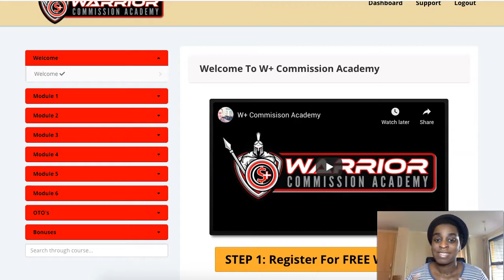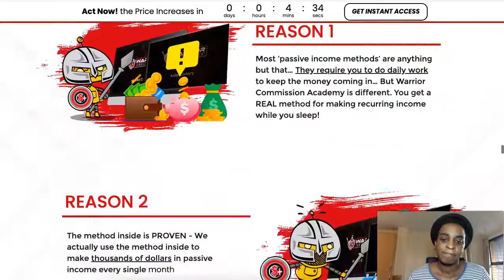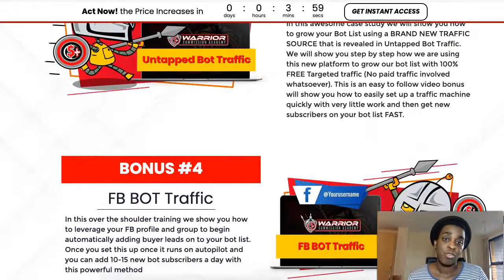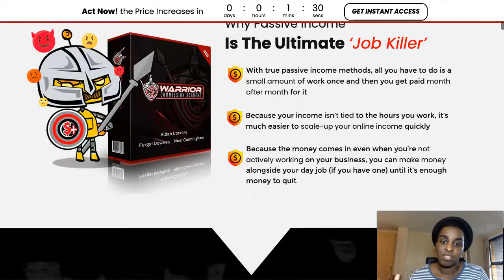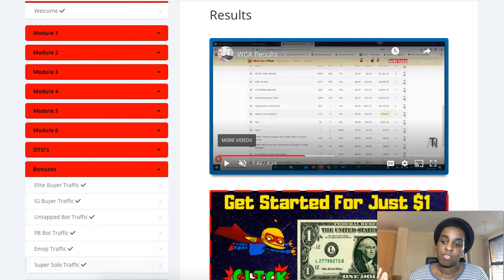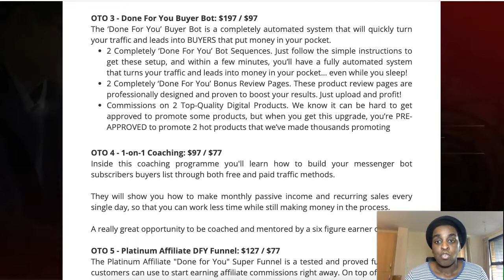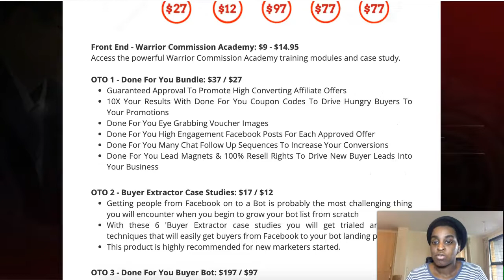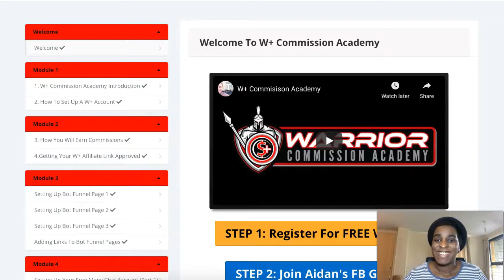Warrior Commission Academy Review + Bonuses 🔥 How To Make Passive Income And Build A Huge List 🔥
What Is Warrior Commission Academy all about?

Warrior Commission Academy is a brand new step by step video training that is going to show you how to increase sales and commissions in your business using a combination of Messenger Bots and the W+ platform.

The biggest problem this product solves for new internet marketers is that it gives you guaranteed approval to promote a high quality product and will show you how to grow a messenger bot list quickly to start driving traffic to that offer.

This is a simple 3 step process that can be scaled to see even bigger results in the future. WCOMA also contains DFY templates that the product creator have personally used in their own campaigns and that have gotten them real results.

Front End - Warrior Commission Academy: $9 - $14.95
Access the powerful Warrior Commission Academy training modules and case study.

OTO 1 - Done For You Bundle: $37 / $27
Done For You Eye Grabbing Voucher Images
Done For You High Engagement Facebook Posts For Each Approved Offer
Done For You Many Chat Follow Up Sequences To Increase Your Conversions
Done For You Lead Magnets & 100% Resell Rights To Drive New Buyer Leads Into Your Business

OTO 2 - Buyer Extractor Case Studies: $17 / $12
With these 6 'Buyer Extractor case studies you will get trialed and tested techniques that will easily get buyers from Facebook to your bot landing pages.

OTO 3 - Done For You Buyer Bot: $197 / $97
The ‘Done For You’ Buyer Bot is a completely automated system that will quickly turn your traffic and leads into BUYERS that put money in your pocket.

2 Completely ‘Done For You’ Bot Sequences.

2 Completely ‘Done For You’ Bonus Review Pages.

Commissions on 2 Top-Quality Digital Products. Get PRE-APPROVED to promote 2 hot products that we’ve made thousands promoting

OTO 4 - 1-on-1 Coaching: $97 / $77
Inside this coaching programme you'll learn how to build your messenger bot subscribers buyers list through both free and paid traffic methods.

They will show you how to make monthly passive income and recurring sales every single day, so that you can work less time while still making money in the process.

A really great opportunity to be coached and mentored by a six figure earner online.

On top of access to this funnel you also get Step by Step instructions on how to promote using their Free Traffic Method so you can get up and running fast and without having to spend money on paid traffic.

In this Warrior Commission Academy review you will found all you need to make an informative decision to buy Warrior Commission Academy or not. I tell you all about Warrior Commission Academy bonuses, Warrior Commission Academy pricing, Warrior Commission Academy OTO’s and I do Warrior Commission Academy walkthrough of the whole system.

Regards,
Cynthia Benitez